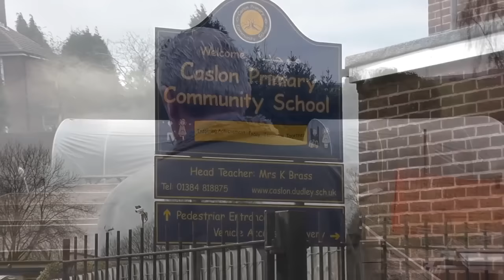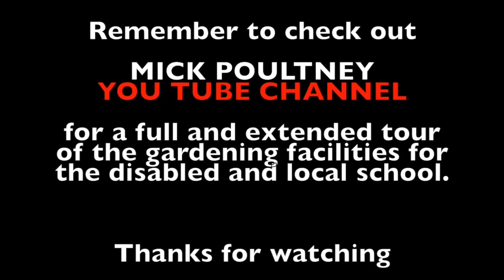MuddyBootz Allotment #43 - MuddyBootz Birthday - Gardens for Disabled & School Children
We start off with a greenhouse update - MuddyBootz Channel is 1 year old today. Mick Poultney takes us on a tour to see the facilities he has set up for Disabled Gardeners and also for the local School Children